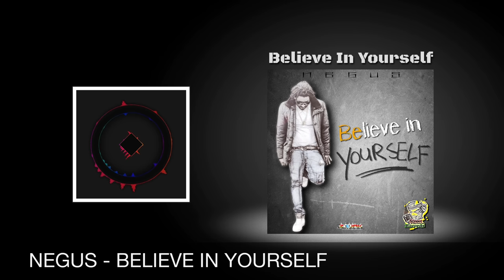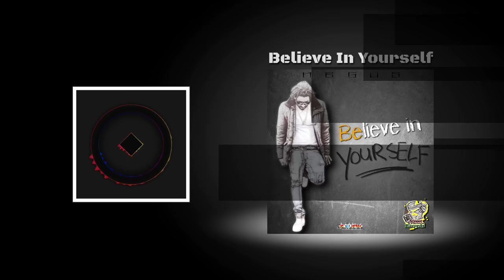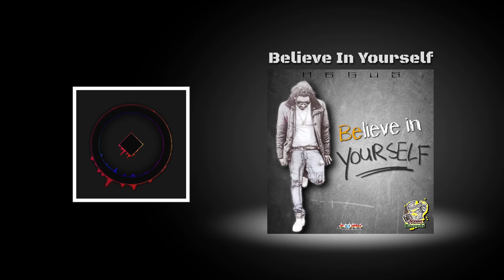Negus - Believe In Yourself - Street Platinum Records - video